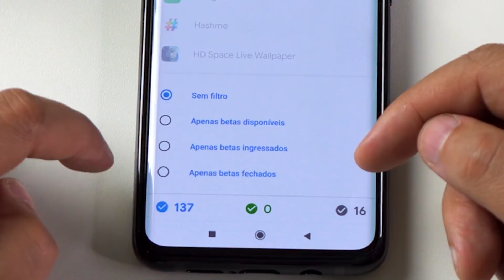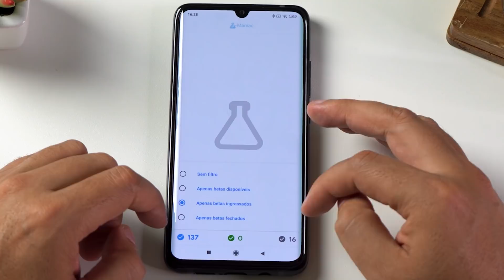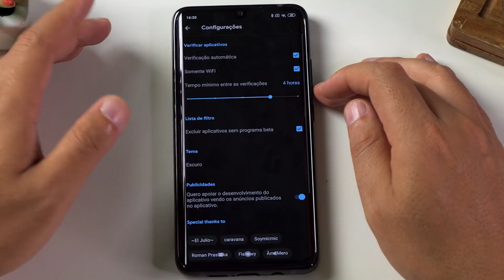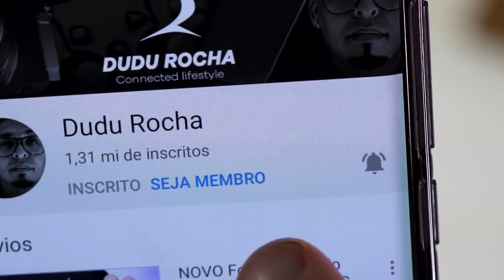Como testar aplicativos ANTES de TODOS. 2020 TESTADOR BETA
👇LINK DO APP  ABAIXO👇 - Veja como se tornar Beta tester (testador beta) do Whatsapp e varios outros apps de forma mais facil!

📬 Minha Caixa Postal:
Dudu Rocha
Caixa postal 114
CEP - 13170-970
Sumaré - SP